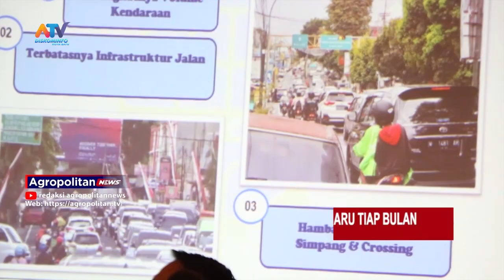KOMISI C HARAPKAN DISHUB EVALUASI TITIK PARKIR BARU TIAP BULAN | ATV MALANG RAYA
BANYAKNYA TITIK PARKIR BARU YANG ADA DI KOTA BATU SAAT INI MENJADI SALAH SATU YANG HARUS DIPERHATIKAN OLEH PIHAK DINAS. HAL INI PERLU DILAKUKAN UNTUK MENGETAHUI PERUBAHAN JUMLAH TITIK PARKIR YANG ADA SAAT INI.